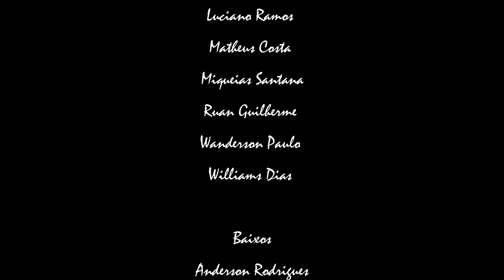NOVO TEMPO - IVAN LINS | ARR: RAFAEL ANDRADE | CANTO CORAL UFPE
CANTO CORAL 2022
Departamento de Música da UFPE

Composição: Ivan Lins
Arr: Rafael Andrade

Solista
Rodrigo Lins

Sopranos
Isnally Renaallyevellyn
Julianne Maciel
Kessia Alexandre
Laila Ribeiro
Sabrina Santos
Vanessa Melo

Contralto
Livia Leandro
Ruti Karolina (voz)
Hadassa Rossiter (voz)

Tenores
Cicero Bezerro
Daniel Sales
Eduardo Andrade
Givaldo Carvalho
Italo Fernandes
Luciano Ramos
Matheus Costa
Miqueias Santana
Ruan Guilherme
Wanderson Paulo
Williams Dias

Baixos
Anderson Rodrigues
Humberto Martins (Voz)
Ivandir Alves
Jonathas Vieira
Jose Carlos
Pedro de Oliveira Mota
Rodrigo Lins

Piano
Paulo Pedrosa

Professor
Flávio Medeiros

Edição de vídeo e Mixagem
Douglas Araújo